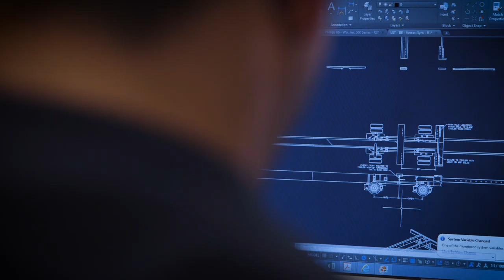Consolidating Flatbed and Specialized Transportation - Daseke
The operating companies in the Daseke family have outstanding management, proven customer relationships, a focus on safety, and people who care about doing the job right. The quality of these companies makes Daseke the premier open deck specialized transportation company in North America.